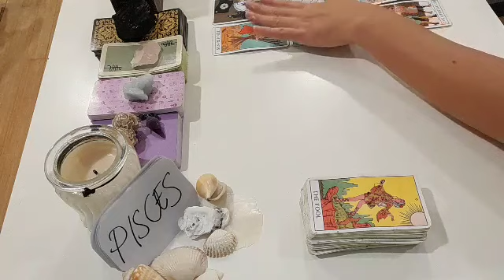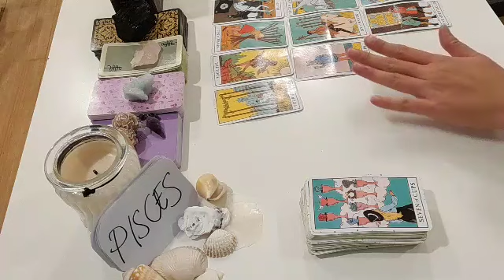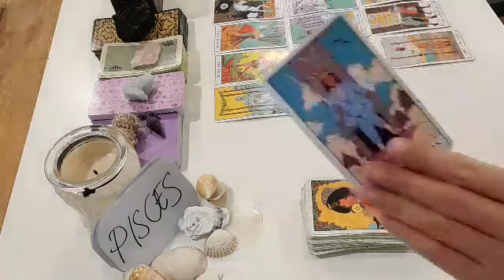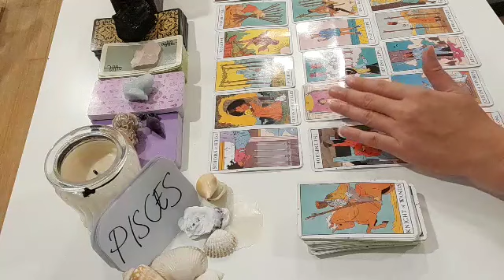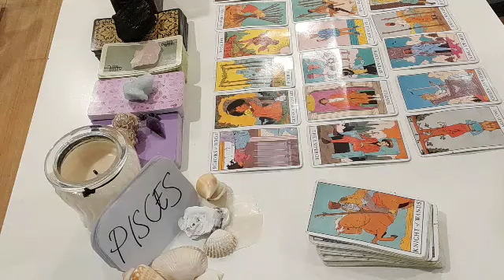PISCES 🙈 THEY SECRETLY FEEL THAT YOU ARE..🛑 NOVEMBER 2021 LOVE MONEY TAROT GUIDE